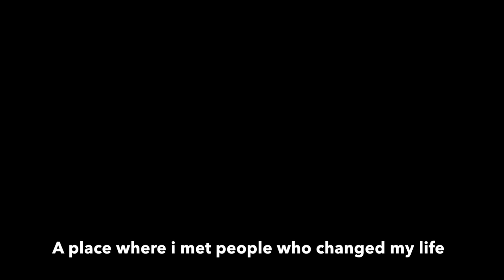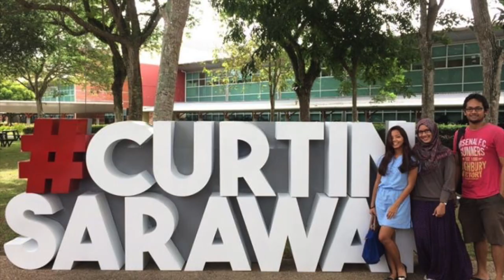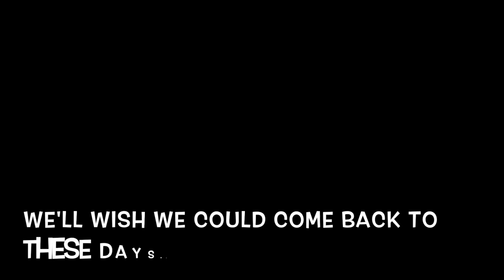Glimpse of My Curtin University Malaysia story.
Heylo!
This video is about my life in Curtin Malaysia. A place where i met amazing people who change my life. Best years of my life with the experience i would never forget.

Thank you Curtin for the wonderful memories.

Song : Rudimental - These Days feat. Jess Glynne, Macklemore & Dan Caplen